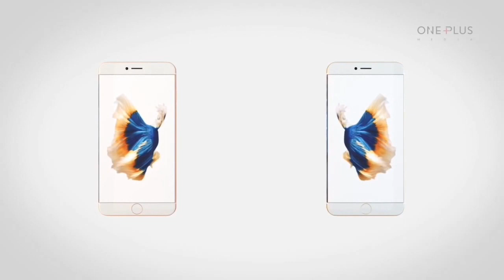| iPhone 15 & iPhone 15s Concept || Technical Therapy ||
Introduction to my Channel aka TECHNICAL THERAPY- Here you would find Unbiased Tech Reviews & I post new tech videos daily so go ahead Subscribe to my channel, it's Free to Subscribe :)

enjoy customization which are shown in another of my videos.

{COMMENT AS A QUESTION & TAKE VIDEO AS A ANSWER}